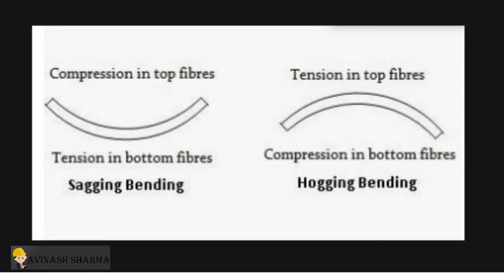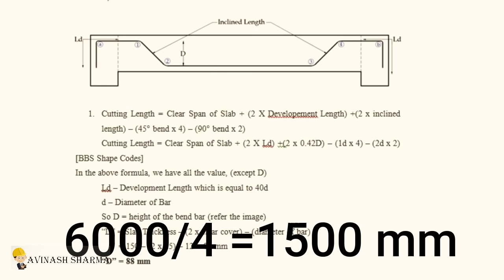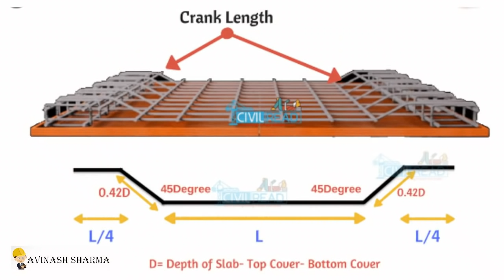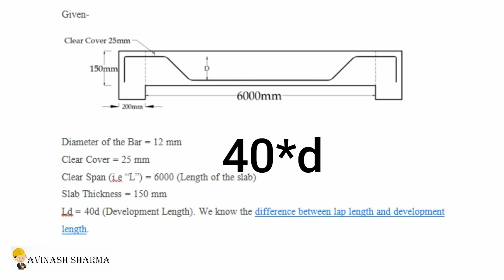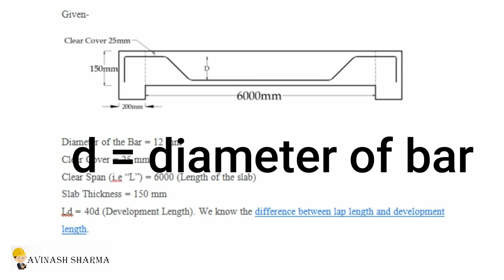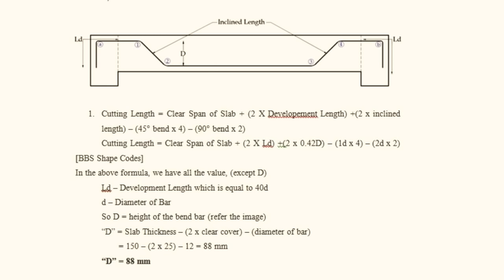What Is Crank Bar In Slab? | Crank Bar / Bent Up Bar | Length Of Crank Bar | Bar Bending Schedule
A crank bar is provided to make RCC slab safe from compressive stresses. When these bars are provided, the strength and deformation capacity of slabs with bent up bars compared to slabs without bent up bars is sufficiently increased. Purpose Of Crank Bar: Crank bars are generally provided.

crank bar formula

crank bar in beam

crank bar in column

crank bar in one way slab

crank length formula

crank in slab

crank bar tool

bent up bar

नमस्कार दोस्तों, आपका बहुत बहुत स्वागत है हमारे चैनल "+tive builders" में,
we are provide building construction vedios